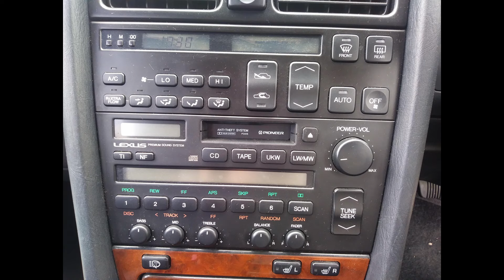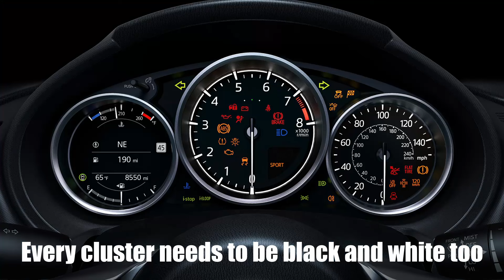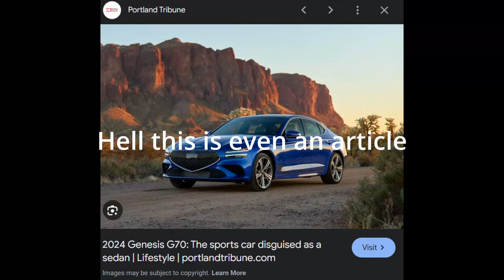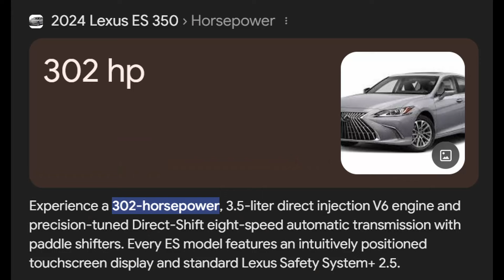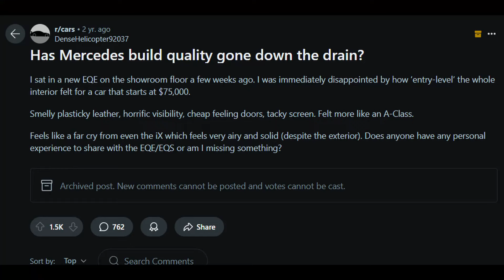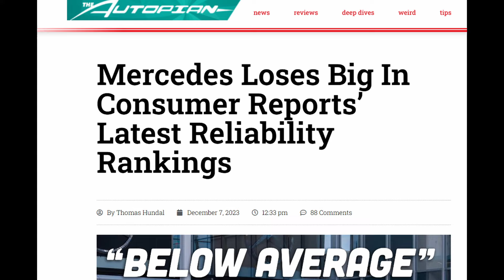What Happened to Luxury Cars?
Lexus is killing me lately.

Sorry for the voice, recovering from a wee cold.

You dawgs enjoy.